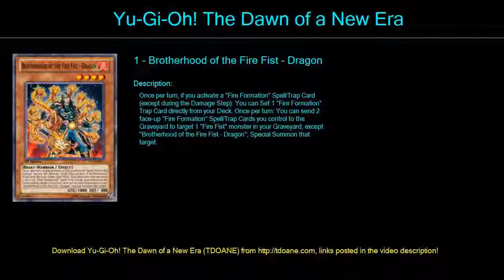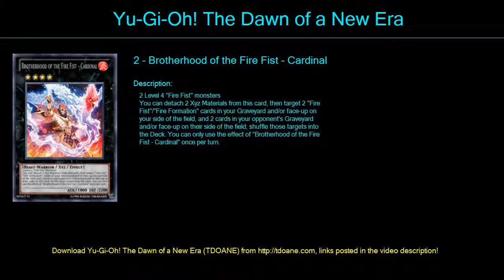Feuer Brüder Deck Profile April 2016